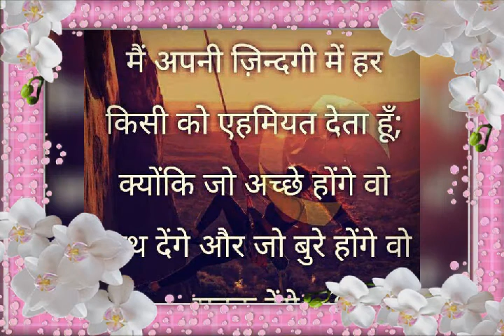Family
Enjoy  the family 😊 member .